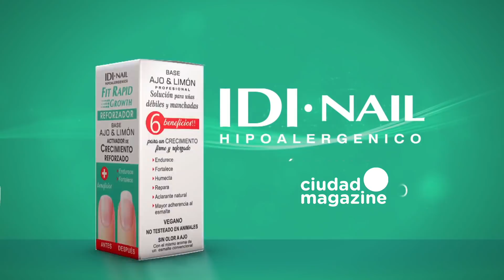La Jaula de la moda - Programa 21/05/21 - Recibimos a Nacha Guevara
Programa emitido el viernes 21 de mayo de 2021 en CiudadMagazine
Nacha Guevara presentó algunas prendas que están a la venta en su gran feria.
Analizamos los looks de Guillermina Valdés, Jimena Barón y Pampita todas jurados de La Academia.